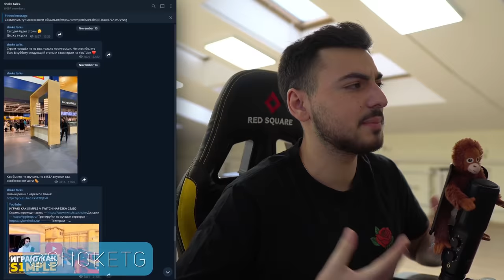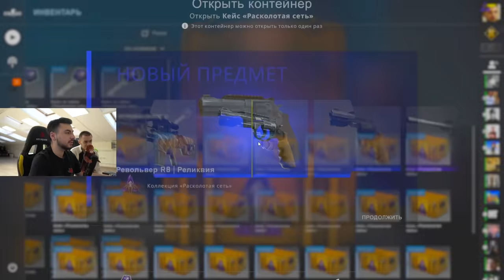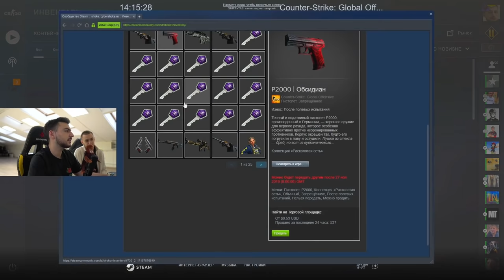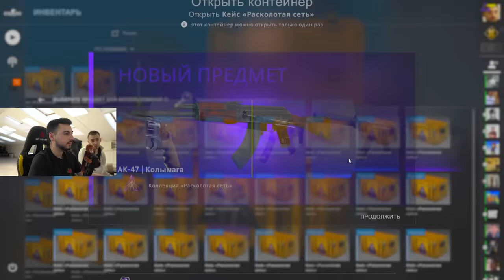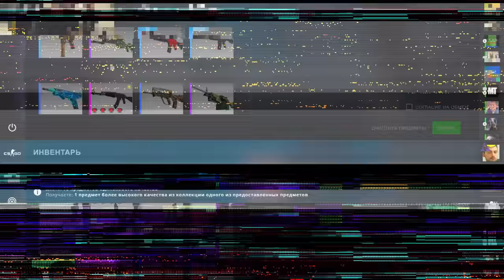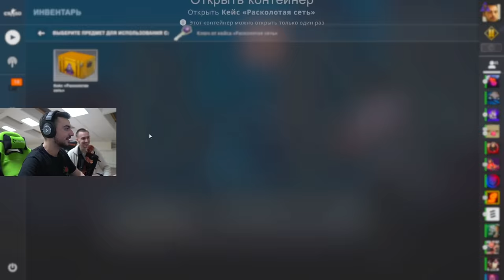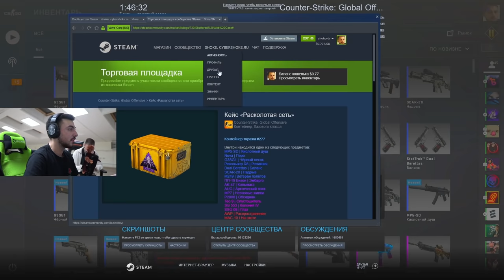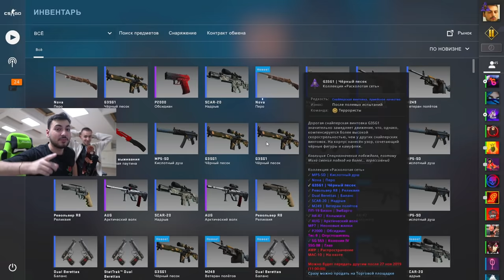МНЕ ВЫПАЛ НОЖ ЗА 20.000 РУБЛЕЙ! // ОТКРЫЛ 80 КЕЙСОВ "РАСКОЛОТАЯ СЕТЬ" (CS:GO)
В ксго вышло новое крупное обновление с операцией, кейсом, ножами и многим другим... В этом ролике я открыл 80 новых кейсов "РАСКОЛОТАЯ СЕТЬ" и мне выпал нож. Как это было?